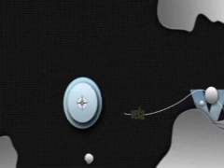Programa Deporte Andaluz 2011-10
Campeonato de España de Motocross categorías Élite y MX2. Osuna (Sevilla)
Eurorando 2011. Real de la Jara (Sevilla).
C.D. Once Andalucía vs Clínicas Rincón Liga Nacional de Baloncesto de División de Honor en Silla de Ruedas.